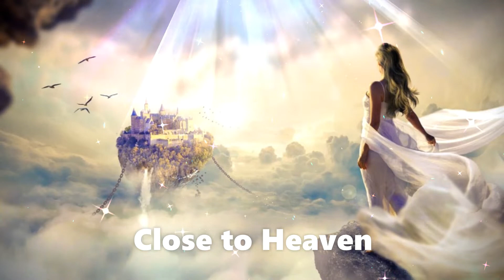⭐🎹⭐🎹⭐🎹⭐🎹⭐🎹⭐🎹⭐🎹 Stive Morgan⭐🎹⭐🎹⭐🎹⭐🎹⭐🎹⭐🎹⭐🎹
Even though I stand with both feet firmly on the ground ,,, so sometimes you need to be closer to the sky ,,, Good evening to all and then a sweet night I wish ,,, thank you for great comments!